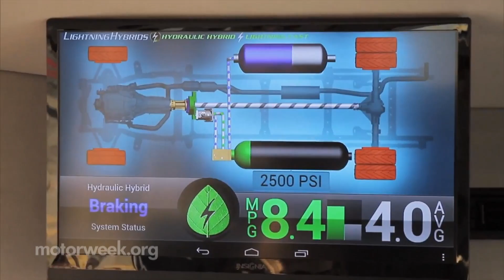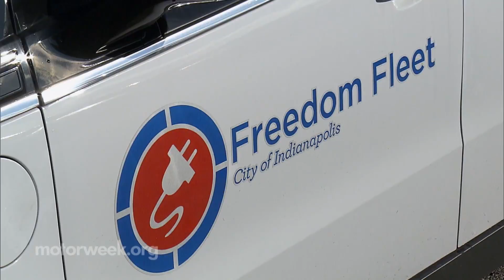Clean Fleet DRIVES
Watch how the Midwest DRIVES Initiative works with vehicle and technology suppliers to help fleets try out alternative fuel vehicles.